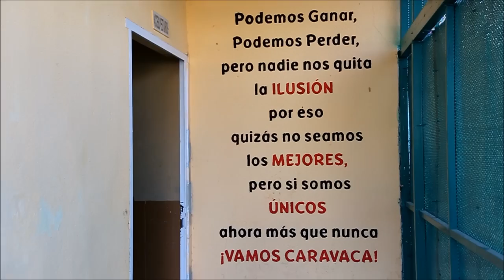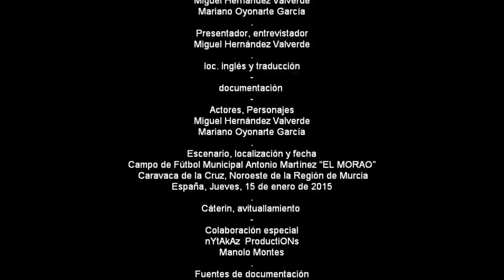2015_01 zAkAtYn | 15 Cara a Cara con Mariano Oyonarte & Miguel Hernández C. Fútbol EL MORAO Caravaca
by zAkAtYn | 15 "Cara a Cara" con... Mariano Oyonarte García & Miguel Hernández Campo Fútbol "EL MORAO" Caravaca de la Cruz, Noroeste Región de Murcia, España. Lunes, 15 de Enero de 2015